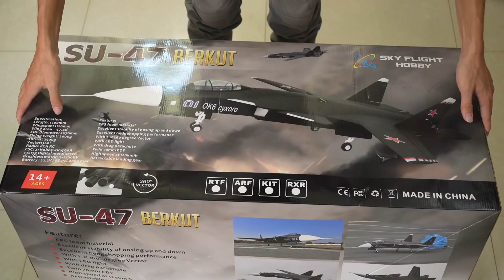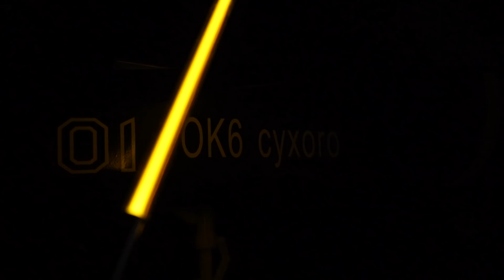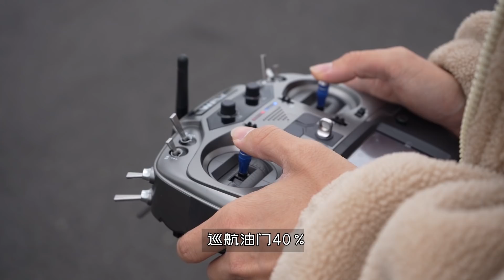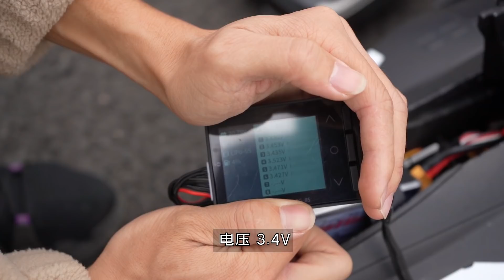【商版】机动性最强的前掠翼战斗机，近距狗斗的天花板！涵道版Su-47金雕组装及试飞丨魔界造物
说明一下，这个厂家的飞机就适合看看，不适合飞
不是对特别的飞机有情怀还是不要买，
对于eps飞机，孩子你把握不住
巨坑! 巨坑! 巨坑!
这个动力用的6S的双70mm涵道,动力相当充沛
下期视频再来试试超机动飞行